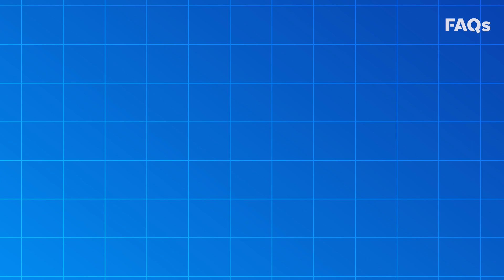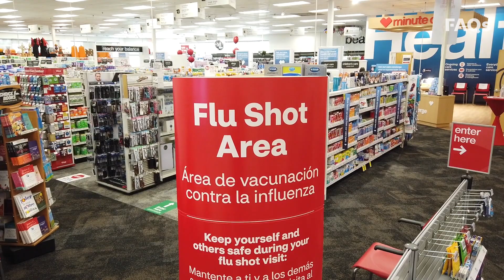Here's how one experimental flu shot aims to target 20 viruses | JUST THE FAQS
Researchers say their experimental flu vaccine could target 20 viruses with one shot. What makes this vaccine different than the annual flu shot?

RELATED: RSV, flu, COVID-19 are rising in children. Is this a 'tripledemic’?

Annual influenza vaccines protect against four strains of flu, but because the strains circulating in people can change so much, we typically need an entirely new vaccine each year to help prevent serious illness.

Plus, with 20 possible types of flu virus, vaccines that protect against four strains likely offer little protection against a pandemic caused by one of the other 16 influenza types. Flu that circulates in birds, pigs and other animals has the potential to jump into people.

Most previous universal flu vaccine efforts have tried targeting parts of the influenza virus that are present across many strains. Unfortunately, these targets have been hard to reach or didn't provide the hoped-for effectiveness. By taking aim at all 20 different types of influenza simultaneously, the scientists behind the new vaccine hope to provide at least some protection against all of the possible lineages. "We decided to throw the whole kitchen sink into this vaccine," said Scott Hensley, who led the research, published Thursday in the journal Science.